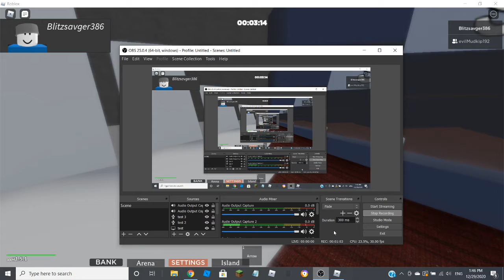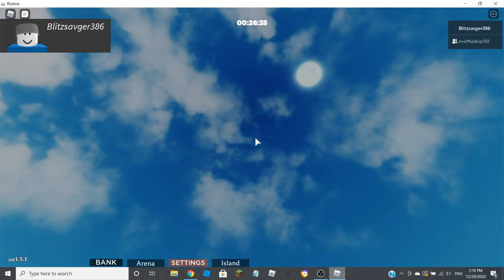Playing An Epic Day with Raidaah!